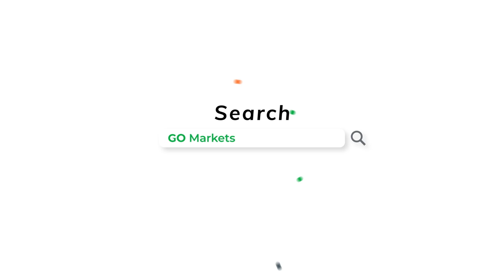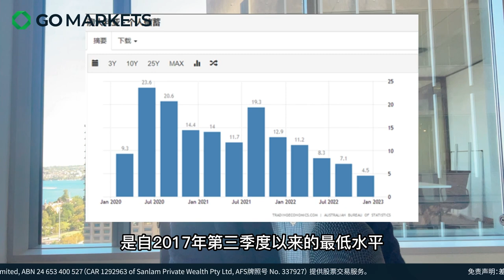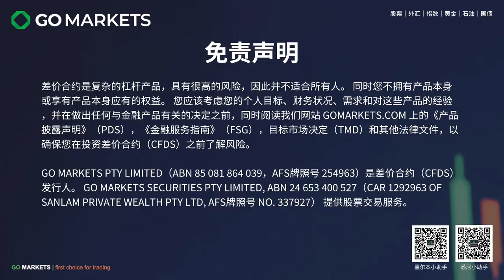澳联储又加息，澳元反而崩了？鲍威尔来火上浇油！| GO Markets 每日财经点评